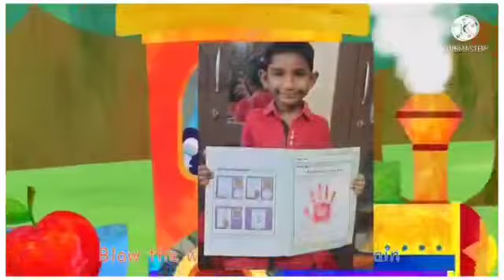Red Colour Day